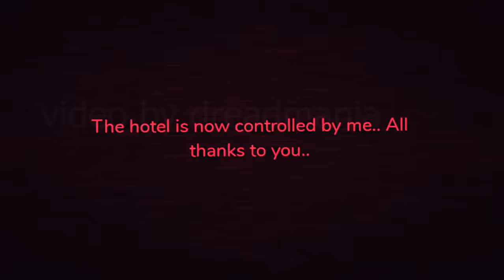Using Crucifix on Guiding Light... (DOORS)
Wait, what?! He was evil all along?! Oh no...